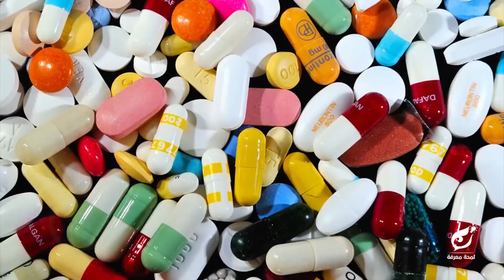ماذا يحدث لو اختفت جميع النباتات على كوكب الأرض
وسع معرفتك وإكتشف ما لم تكن تعلم مع قناة | ( لمحة معرفة )
● أشترك الآن وفعل جرس التنبيهات 🔔
● ليصلك كل يوم فيديو جديد ومميز!
السلام عليكم مشاهدي قناة لمحة الكرام ,تخيلوا أن جميع النباتات ماتت فجأة , أصبح العالم بين عيشة وضحها بلا خضروات و لا فاكهة و لا حتى حبوب أو أشجار ,ما الذي سيحدث لكوكبنا في هذه الحالة و كيف ستنجو البشرية من هذه الكارثة المهلكة في ظل التقدم العلمي الذي نحن عليه الأن